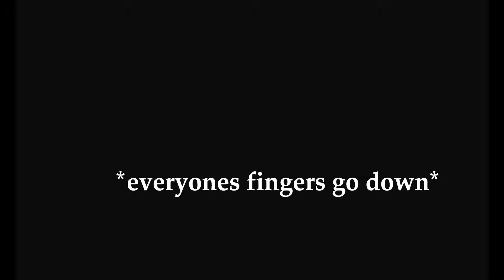I CAN'T BELIEVE HE EXPLODED IT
My summer 2020 story, episode 1. A weird summmer but a good time too.